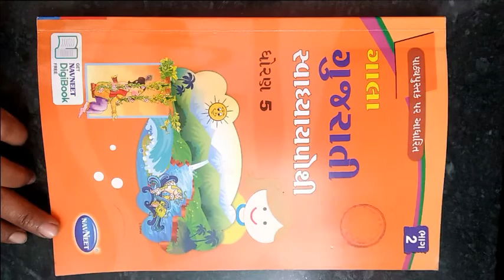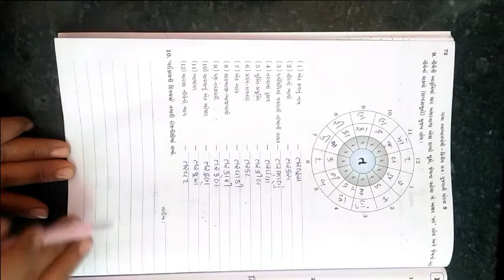ધોરણ ૫ વિષય ગુજરાતી બીજુ સત્ર પુનરાવર્તન 3